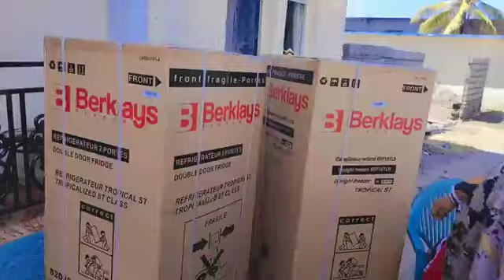6 Miftahou et Amina MTRO DAHONI MIFTAHOU ATHOUMANI2